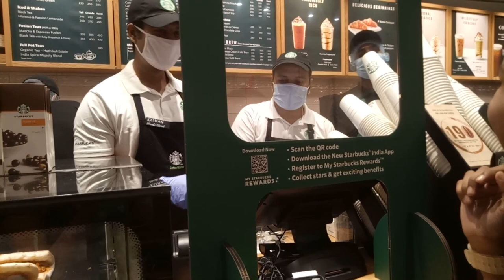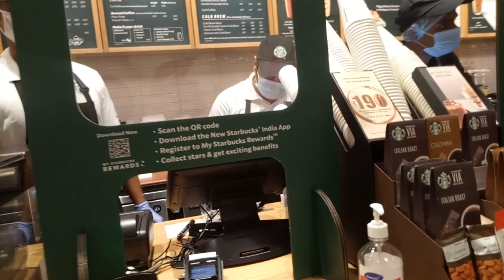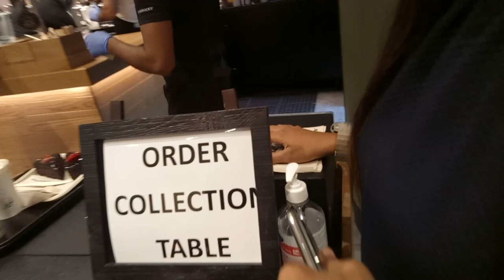Buying coffee with coins PRANK!!Dare Challenge | STARBUCKS Challenge😱 | CHALLENGE GONE SUCCESSFUL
Hii guys happy wednesday to you all. Hope you all are doing great in your life. So today's challenge is 1 rupee STARBUCKS CHALLENGE. So watch his reaction, which is super surprising . Hahahahaha😆 we were having 350coins and also they added tax of 18 rupees which cost me rs 368/-
So I was searching 18rupees more:)

 MUSIC CREDIT